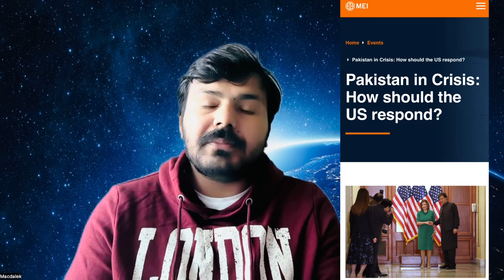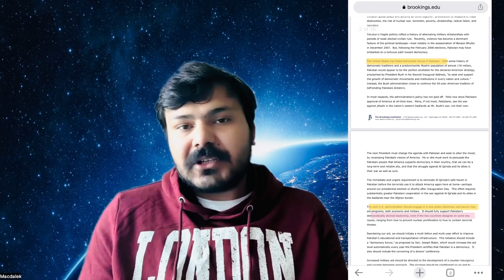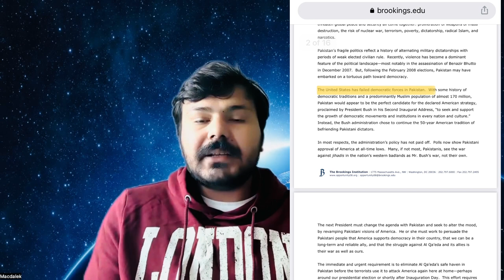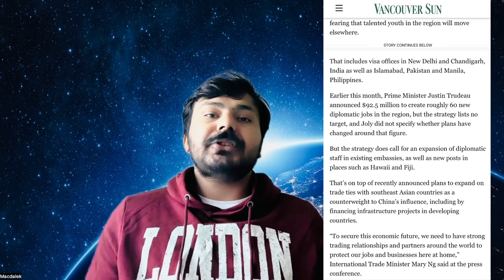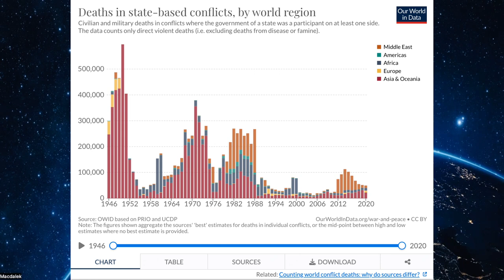The role of COAS Asim Munir| CANDA Visa office| Canda foreign policy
What is the reason behind shifting the Canadian visa office to Islamabad?  What role Thucydides' trap plays in this situation? Formation of Bangladesh was a political failure?